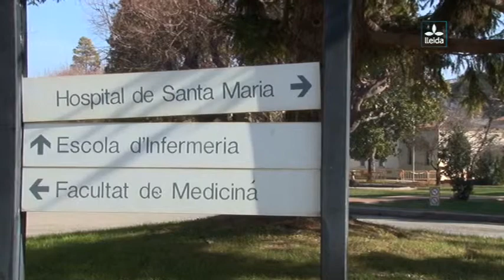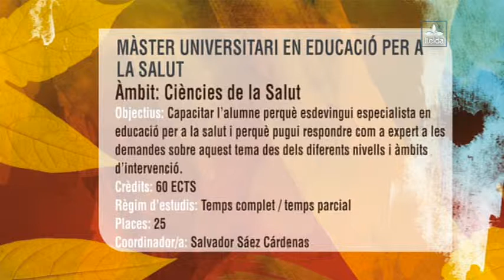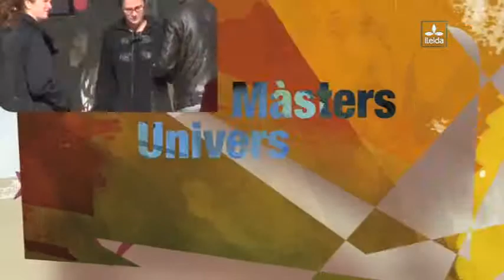Màsters en Ciències de la Salut de la Universitat de Lleida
Què és un Màster? Per a que serveix? És important apostar pels Màsters? Quins Màsters ofereix la Universitat de Lleida?

Avui coneixerem els màsters de l'àmbit de Ciències de la Salut: "Investigació Biomèdica" de Medicina, i "Recerca en Salut" i "Educació per la Salut", d'Infermeria.